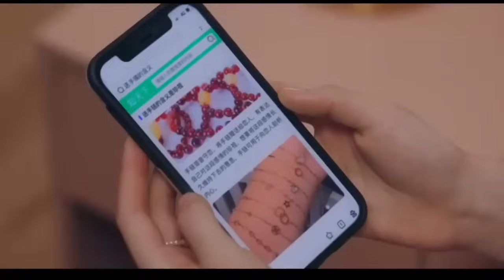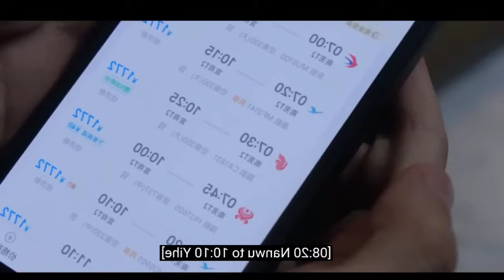Ep 14 | hidden love drama in tamil💓 Korean drama in tamil | Sk tamil voice over